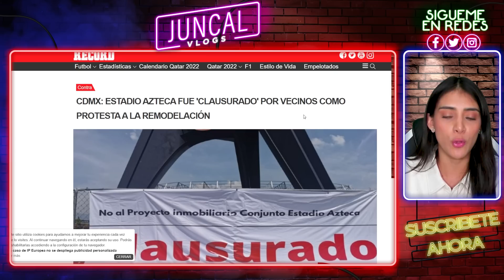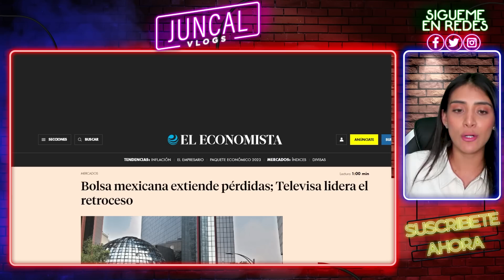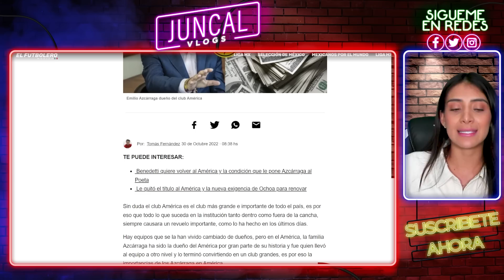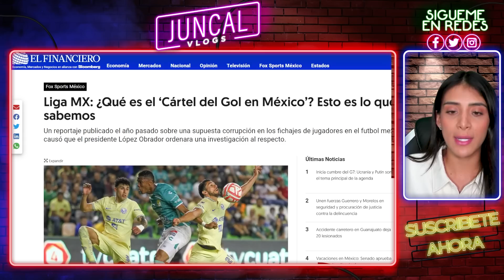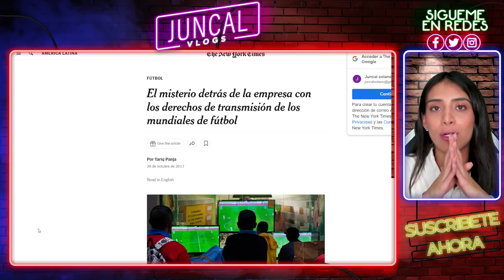CLAUDIA SE LA CUMPLE AZCÁRRAGA! LE CLAUSURA PRINCIPAL EMPRESA. BAJAN VIDEO GALILA